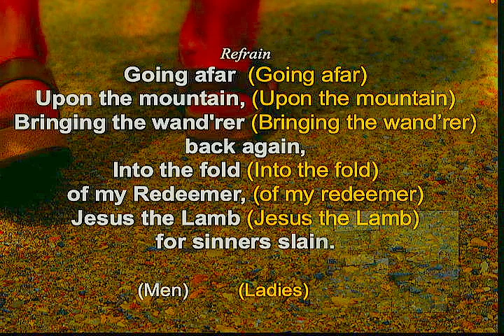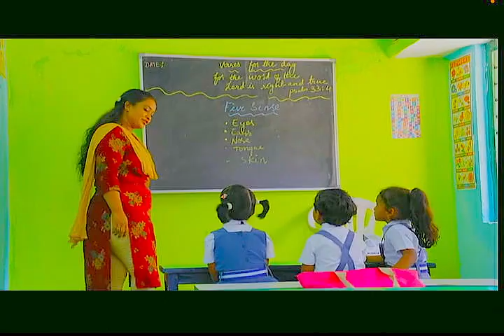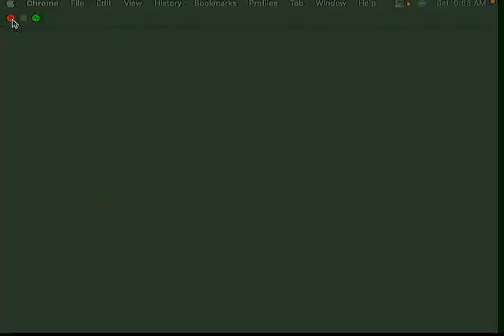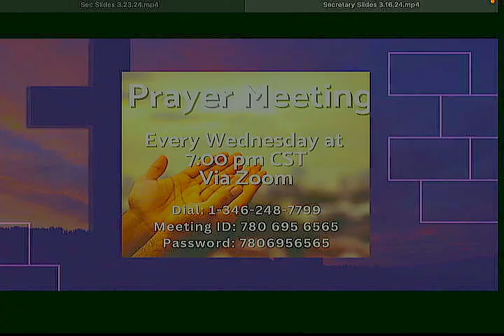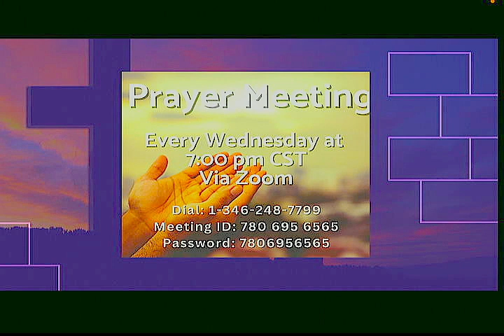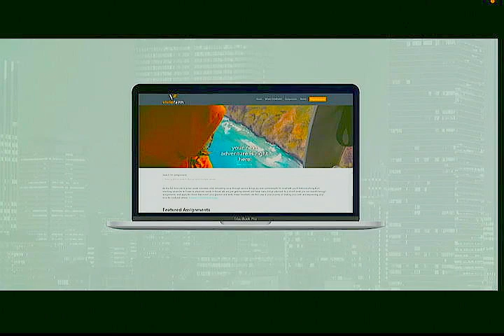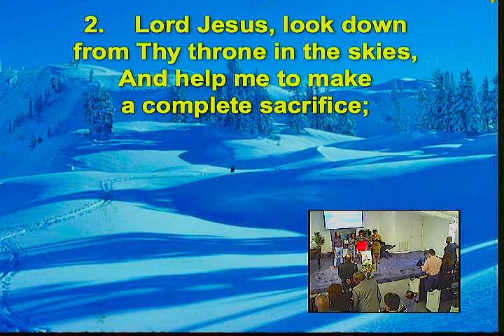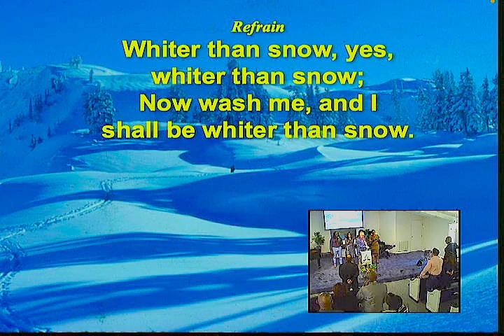March 23rd., 2024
"The Truth Matters"
Pator Hameen Carter.